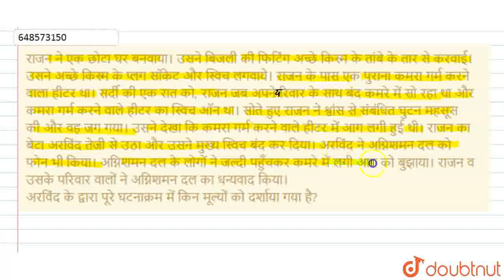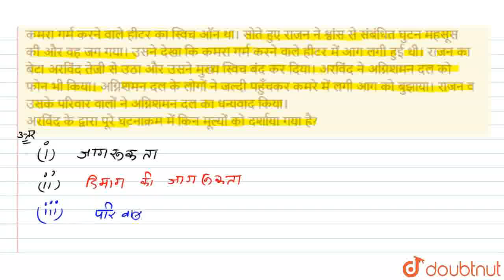राजन ने एक छोटा घर बनवाया। उसने बिजली की फिटिंग अच्छे किस्म के तांबे के तार से करवाई। उसने अच्छे...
राजन ने एक छोटा घर बनवाया। उसने बिजली की फिटिंग अच्छे किस्म के तांबे के तार से करवाई। उसने अच्छे किस्म के प्लग सॉकेट और स्विच लगवाये। राजन के पास एक पुराना कमरा गर्म करने वाला हीटर था। सर्दी की एक रात को, राजन जब अपने रिवार के साथ बंद कमरे में सो रहा था और कमरा गर्म करने वाले हीटर का स्विच ऑन था। सोते हुए राजन ने श्वांस से संबंधित घुटन महसूस की और वह जग गया। उसने देखा कि कमरा गर्म करने वाले हीटर में आग लगी हुई थी। राजन का बेटा अरविंद तेजी से उठा और उसने मुख्य स्विच बंद कर दिया। अरविंद ने अग्निशमन दल को फोन भी किया। अग्निशमन दल के लोगों ने जल्दी पहुँचकर कमरे में लगी आग को बुझाया। राजन व उसके परिवार वालों ने अग्निशमन दल का धन्यवाद किया। अरविंद के द्वारा पूरे घटनाक्रम में किन मूल्यों को दर्शाया गया है?
Class: 10
Subject: PHYSICS
Chapter: मूल्यपरक प्रश्न
Board:FOUNDATION

👉 Have Any Query? Ask Us.